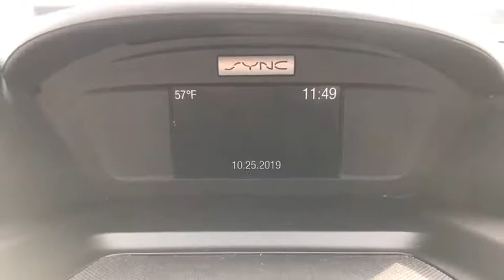2017 Ford Escape Staten Island, Jersey City, Bayonne, Woodbridge, Old Bridge, NY A07700A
Lightning Blue Metallic Used 2017 Ford Escape available in Staten Island, New York at Dana Ford. Servicing the Jersey City, Bayonne, Woodbridge, Old Bridge, New York area.
2017 Ford Escape CERTIFIED SE--ONE OWNER - Stock#: A07700A - VIN#: 1FMCU0GD3HUA07700

Dana Ford
266 West Service Rd

Come see this 2017 Ford Escape SE. Its Automatic transmission and Intercooled Turbo Regular Unleaded I-4 1.5 L/91 engine will keep you going. This Ford Escape has the following options: TRANSMISSION: 6-SPEED AUTOMATIC W/SELECTSHIFT (STD), LIGHTNING BLUE METALLIC, FRONT LICENSE PLATE BRACKET -inc: Standard in states requiring two license plates and optional to all others, ENGINE: 1.5L ECOBOOST -inc: auto start-stop technology (STD), Wheels: 17 Sparkle Silver Painted Aluminum, Variable Intermittent Wipers, Unique Cloth Buckets w/60/40 Split Rear Seat -inc: 10-way power driver's seat w/power lumbar adjust and 4-way manual passenger seat, Trip Computer, Transmission: 6-Speed Automatic w/SelectShift, and Transmission w/Oil Cooler. See it for yourself at Dana Ford Lincoln, 266 West Service Rd, Staten Island, NY 10314.
TRANSMISSION: 6-SPEED AUTOMATIC W/SELECTSHIFT  (STD),ENGINE: 1.5L ECOBOOST  -inc: auto start-stop technology (STD),FRONT LICENSE PLATE BRACKET  -inc: Standard in states requiring two license plates and optional to all others,LIGHTNING BLUE METALLIC,Turbocharged,Front Wheel Drive,Power Steering,ABS,4-Wheel Disc Brakes,Brake Assist,Brake Actuated Limited Slip Differential,Aluminum Wheels,Tires - Front Performance,Tires - Rear Performance,Temporary Spare Tire,Power Mirror(s),Rear Defrost,Intermittent Wipers,Variable Speed Intermittent Wipers,Privacy Glass,Rear Spoiler,Power Door Locks,Daytime Running Lights,Automatic Headlights,Fog Lamps,AM/FM Stereo,CD Player,Satellite Radio,MP3 Player,Requires Subscription,MP3 Player,Steering Wheel Audio Controls,Bluetooth Connection,Telematics,Auxiliary Audio Input,Smart Device Integration,Requires Subscription,Power Driver Seat,Pass-Through Rear Seat,Cloth Seats,Bucket Seats,Driver Adjustable Lumbar,Rear Bench Seat,Adjustable Steering Wheel,Trip Computer,Power Windows,Keyless Entry,Power Door Locks,Cruise Control,Climate Control,Multi-Zone A/C,A/C,Driver Vanity Mirror,Passenger Vanity Mirror,Driver Illuminated Vanity Mirror,Passenger Illuminated Visor Mirror,Floor Mats,Power Windows,Power Door Locks,Trip Computer,Engine Immobilizer,Traction Control,Stability Control,Traction Control,Front Side Air Bag,Tire Pressure Monitor,Driver Air Bag,Passenger Air Bag,Front Head Air Bag,Rear Head Air Bag,Passenger Air Bag Sensor,Knee Air Bag,Driver Restriction Features,Child Safety Locks,Back-Up Camera